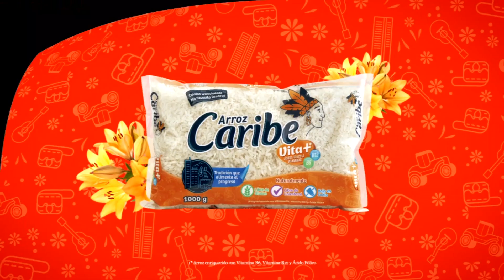Cómo Hacer Arroz Chinito - Lucero Vílchez Cocina